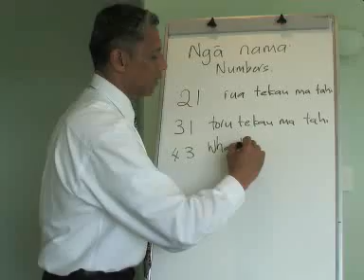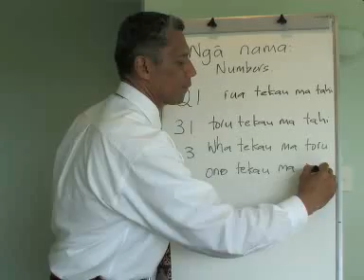Maori Language Lessons - nga-nama-random-nama